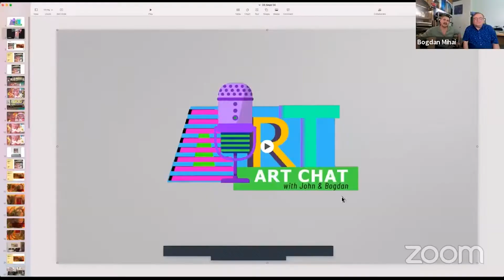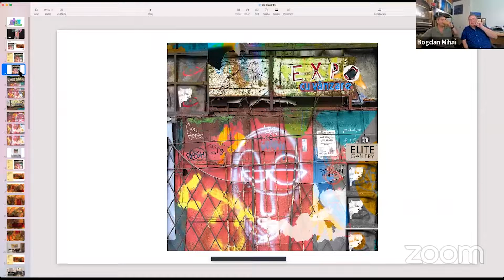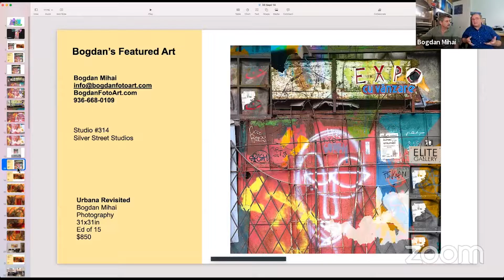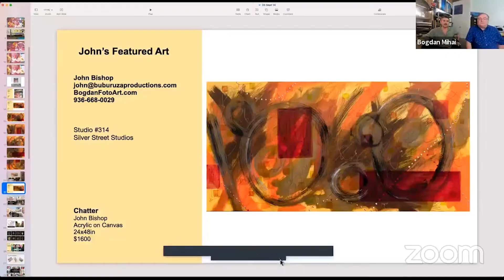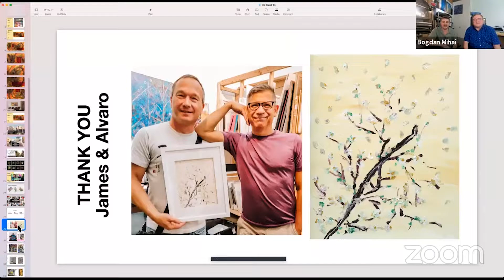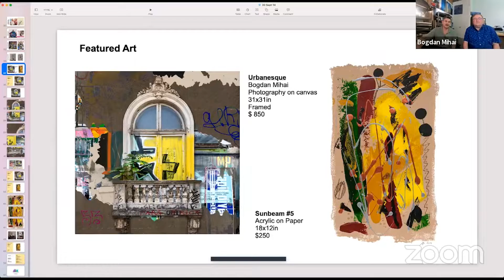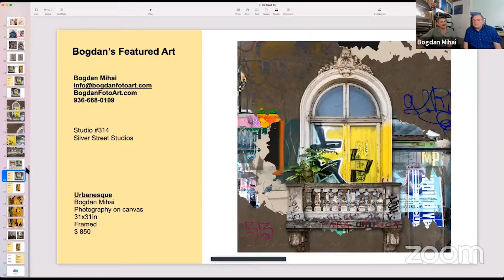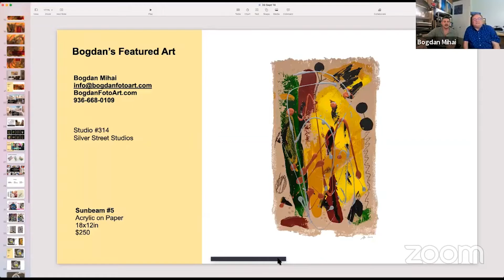Art Chat with John and Bogdan, Ep 33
Art Chat with John Bishop & Bogdan Mihai is a weekly live presentation of what’s going on in John's and Bogdan’s art business: What they’re doing; what they’re creating; and any news of the day.  The episodes are 30 minutes long, and will be posted to YouTube after the live stream is complete.  Stop by, get to know the artists a little better, ask questions if you like, and take a break from your day to talk about art.

All of the artwork presented is for sale, so please check the website for purchasing options, or just contact the artists directly.  All prices are for unframed artwork, so framing and shipping are not included in the price.  We are happy to make arrangements for both, but those costs will be tallied separately.  We are both happy to consider consignment work as well, so please inquire if you are interested.

John and Bogdan maintain studios in Houston at Silver Street Studios, 2000 Edwards St. Houston, TX 77007. Studio #314.  They are open most days, or by appointment at John:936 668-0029 or Bogdan:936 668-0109.

John bishop fine art, art studio, art studio Houston, interior decor